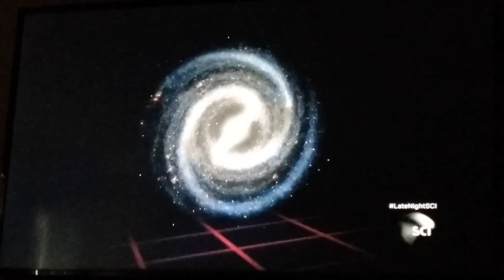Galaxy size comparison - How the Universe Works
Awesome galaxy comparison